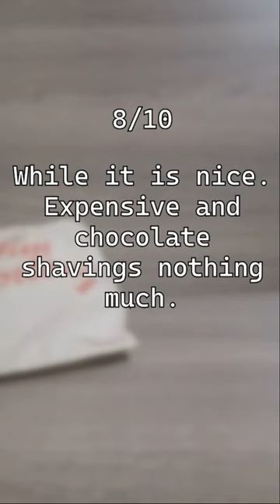Trying Tim Horton's Bailey Boston Cream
Hello, dessert enthusiasts! Today, our taste adventure takes a delightful turn as we delve into the world of Tim Hortons with a spotlight on their Bailey Boston Cream. Join us on this sweet journey as we explore the marriage of the classic Boston Cream and the rich, velvety notes of Bailey's Irish Cream.

Approaching the Tim Hortons display, the heavenly scent of freshly baked pastries beckons us toward the Bailey Boston Cream. This tantalizing treat promises a harmonious blend of creamy filling, decadent chocolate, and the distinctive flavor of Bailey's.

The first bite is pure bliss. The luscious cream filling, synonymous with the beloved Boston Cream, takes center stage. However, the infusion of Bailey's adds a layer of sophistication, transforming this classic pastry into a luxurious indulgence. The chocolate glaze on top provides the perfect counterpoint, creating a symphony of flavors that dance on the taste buds.

Tim Hortons' Bailey Boston Cream isn't just a doughnut; it's a celebration of decadence and innovation. It embodies the essence of a timeless treat elevated to new heights, turning a simple dessert into a moment of pure delight. Each bite is a reminder that culinary creativity can take familiar flavors to extraordinary places.

Sweet moments are meant to be shared, and we invite you to join us in savoring this indulgent fusion. Whether you're a Boston Cream enthusiast, a Bailey's connoisseur, or simply someone with a sweet tooth, Tim Hortons' Bailey Boston Cream is the perfect companion. Enjoy it with a cup of coffee, share it with friends, or relish it as an exquisite dessert.

As we enjoy the last bites of this decadent adventure, we bid adieu, knowing that the memories of Tim Hortons' Bailey Boston Cream will linger on. Our gratitude goes to Tim Hortons for consistently surprising us with delightful creations, and to you, our fellow dessert enthusiasts, for joining us in this flavorful exploration.

Thank you for being part of this sweet journey. Until our next dessert escapade, here's to the delicious joy of Tim Hortons' Bailey Boston Cream and the shared moments that make life sweeter. Cheers!